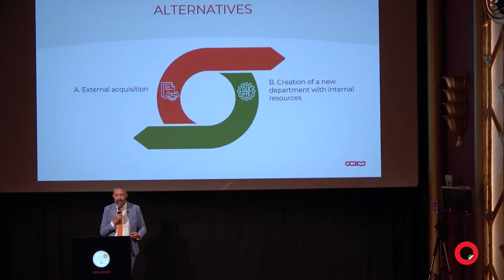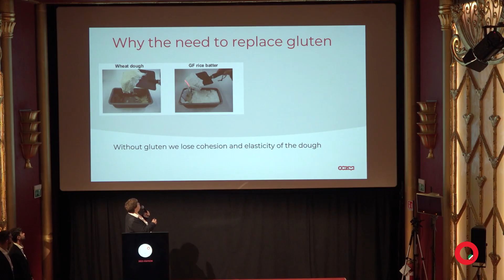GRANO, FARINA, E... Edizione 2023 (WHEAT, FLOUR, AND...2023 Edition)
Rivivi con noi i momenti salienti! Venerdì 22 e sabato 23 settembre a Rimini si è svolta l'undicesima edizione di "Grano, Farina, E...". Un evento che Ocrim organizza ogni anno per condividere con i clienti un'esclusiva esperienza formativa, professionale e conviviale. Nelle due giornate, tecnici esperti e professori universitari si sono alternati ad interventi, molto apprezzati dagli ospiti, sui temi riguardanti le farine e le nuove tendenze alimentari.
Relive the highlights with us! The eleventh edition of "Grano, Farina, E  ..." (Wheat, Flour, And...) took place on Friday 22th and Saturday 23th September in Rimini. An event that Ocrim organizes every year to share an exclusive educational, professional and convivial experience with customers.  In two days, expert technicians and university professors alternated with speeches, much appreciated by guests, on matter concerning flours and new consumer food trends.